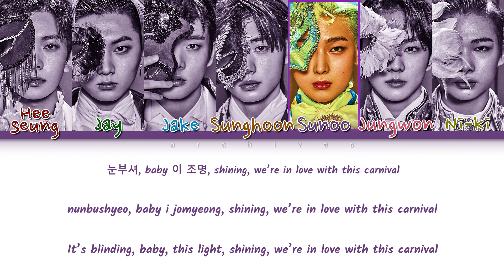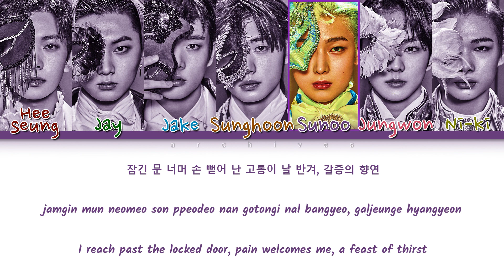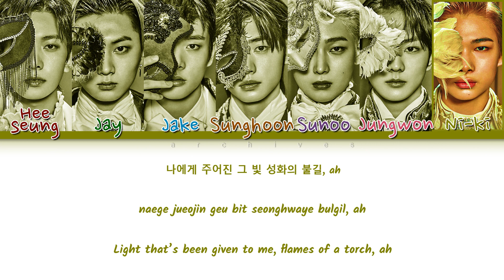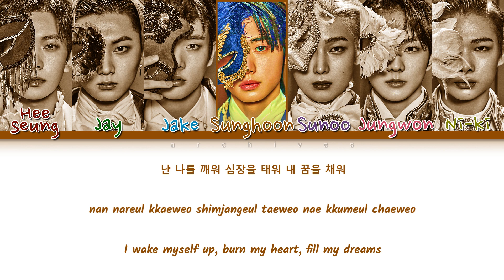[CORRECT] ENHYPEN 'Drunk-Dazed' Lyrics [Color Coded Han/Rom/Eng]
Song: Drunk-Dazed
Artist: ENHYPEN
Album: BORDER: CARNIVAL
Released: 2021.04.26